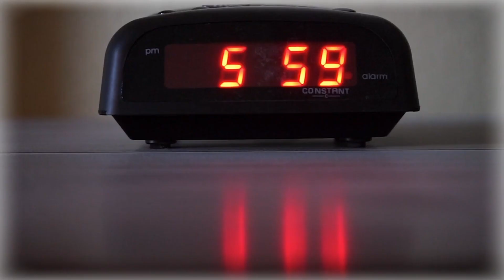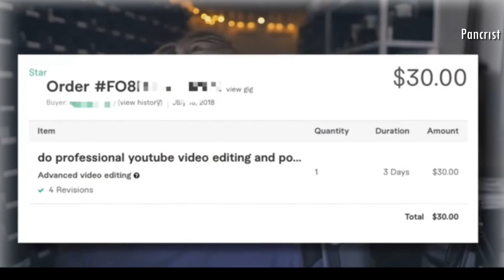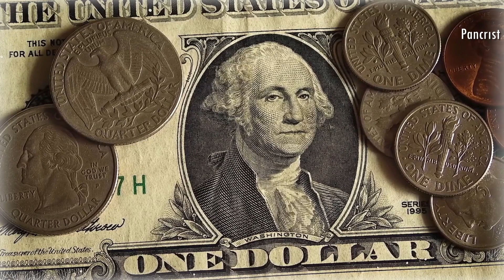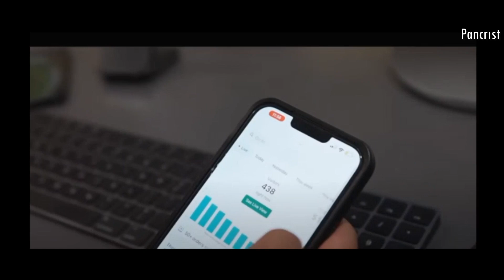Is Andrew Tate a Liar? ALL FACTS of legal fraud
In this video, I'm sharing with you a Money Making Lie! - ALL FACTS of legal fraud! Andrew Tate. This video is packed with everything you need to know about legal fraud, from the basics to more advanced concepts. If you're interested in learning about legal fraud, then be sure to check out this video! This video is packed with information about legal fraud, from the basics to more advanced concepts. In this video, I'll share with you a Money Making Lie! - ALL FACTS of legal fraud! Andrew Tate. This video is packed with everything you need to know about legal fraud, from the basics to more advanced concepts.